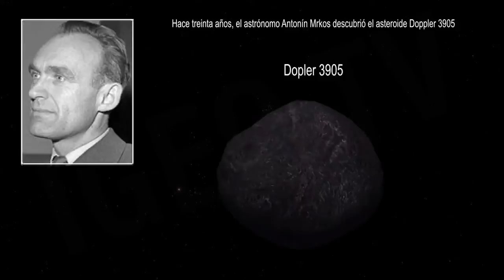Asteroides binarios: Cinturón principal asteroides/ Binary asteroids. Asteroids belt [IGEO.TV]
thirty years ago the astronomer Antonin Mrkos discovered Doppler 3905. Nowadays eight Maryland Universtiy students have discovered that Doppler 3905 is in fact a couple of asteroids, that is, Siamese twin asteroids or Binary asteroids.

Hace treienta años el astronomo Antonion Mrkos descubrió el asteroide Doppler 3905. Este mismo año ocho estudiantes de la universidad de Maryland han descubierto que , en realidad, se trata de de una pareja de asteroides, es decir, dos asteroides siameses o binarios que orbitan entre sí.